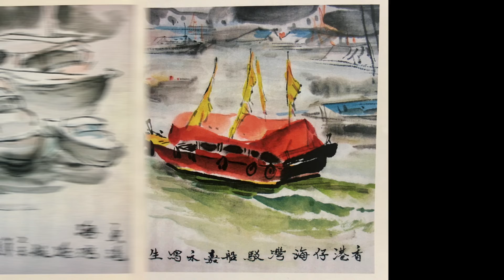莊嘉禾老師畫冊 2019 Dec 2